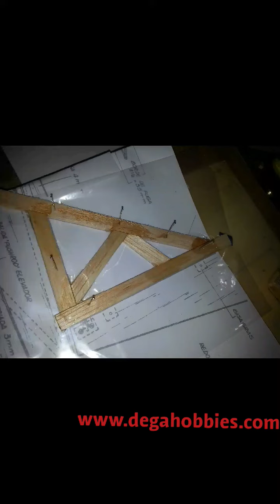Armado del Kit BD-6 aeromodelo de aeromodelismo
Armado paso a paso del Kit BD-6 modelo entrenador de 3 canales aeromodelismo.